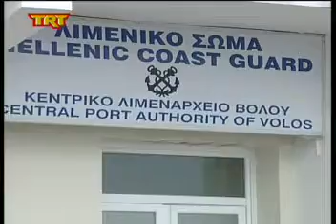Βόλος Αδέλφια τα δύο πτώματα στο Ανατολικό Πήλιο msmpeg4 mp2